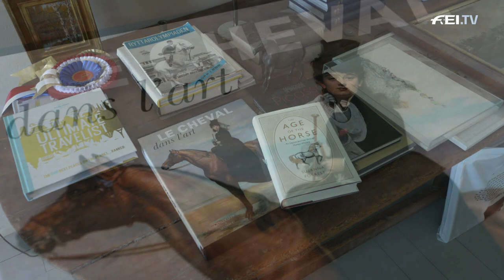At Peder Fredricson's Farm - Insights into the Life of a Showjumping Legend | Equestrian World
Equestrian World met up with two-time Olympic silver medallist Peder Fredricson. The Swedish Showjumper lives on a quiet 100-year-old farm in southern Sweden on a sprawling farm overlooking the Baltic Sea with his family. We give you an insight into the life of this Showjumping Legend.